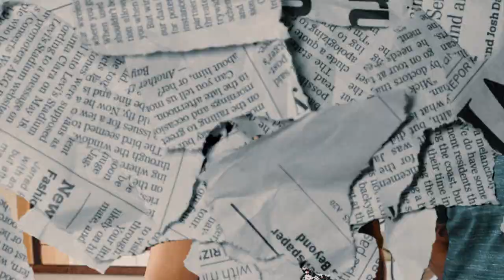Experiencia BBVA en Casados con Hijos.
¡Vivimos la función más argenta de todas! 🇦🇷😂

Los ganadores del baile más argento fueron parte de una función especial de Casados con Hijos en el Teatro Gran Rex.
En este video les mostramos un breve resumen de la noche única que compartimos.